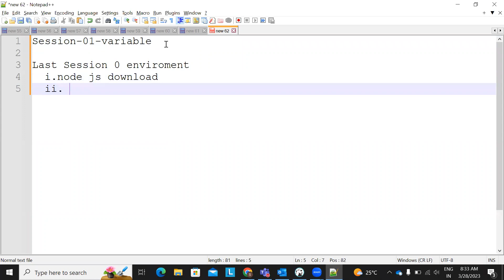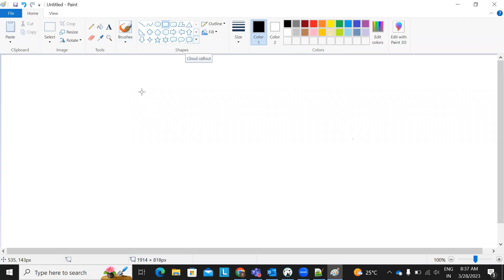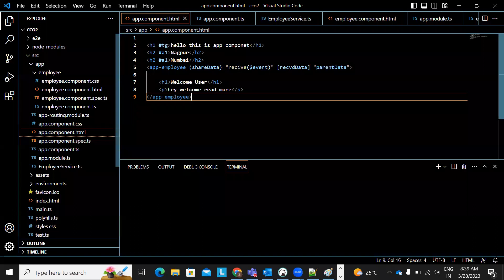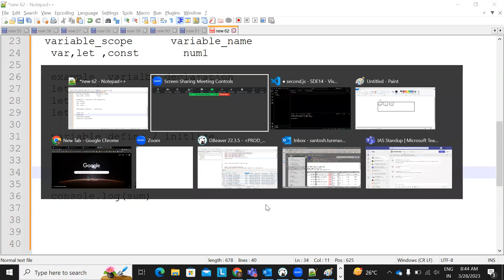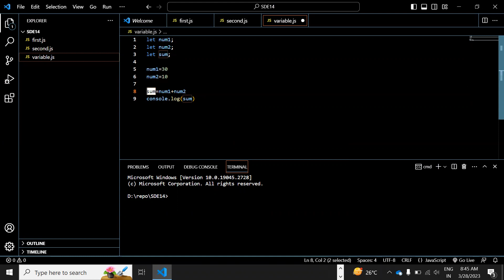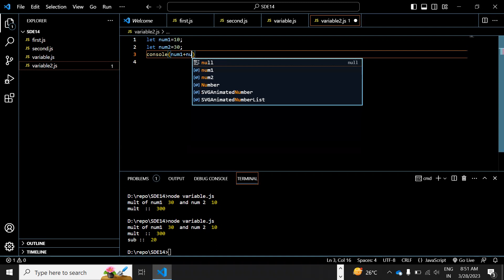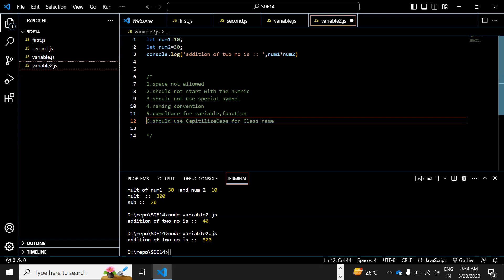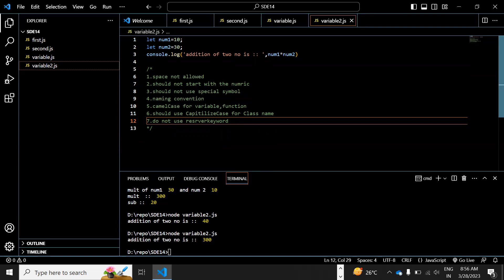Session 01 Variable